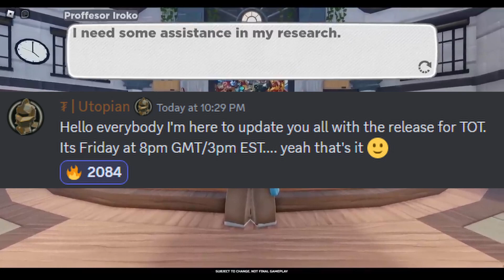Tales of Tanorio NEW Official Release Date!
Ayyy What's Quackin Everyone!

Just a Small YouTuber trying making videos for fun for everyone to enjoy! :)